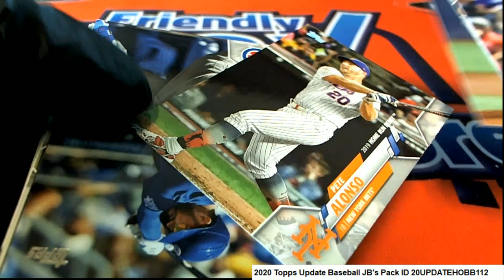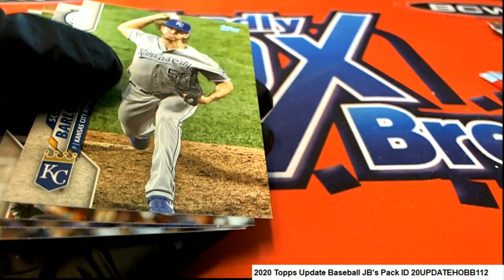2020 Topps Update Baseball JB's Pack ID 20UPDATEHOBB112